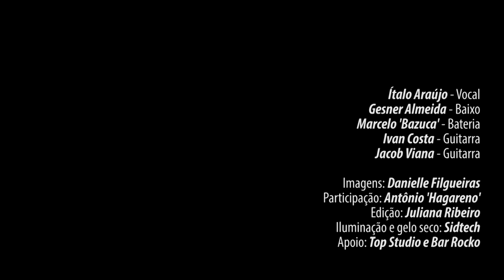SENTENÇA DE MORTE- CIMITARRA (VÍDEO CLIPE)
Vídeo oficial da música "sentença de morte" da banda Cimitarra.
Em 10/09/2018 ,São Luis-MA
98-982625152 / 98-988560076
Apoio: R & F Divulgações